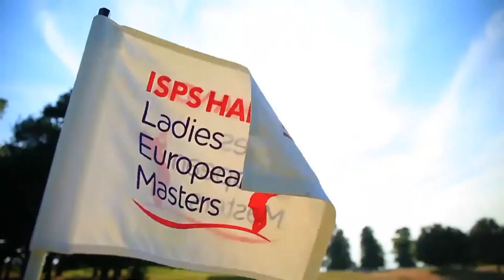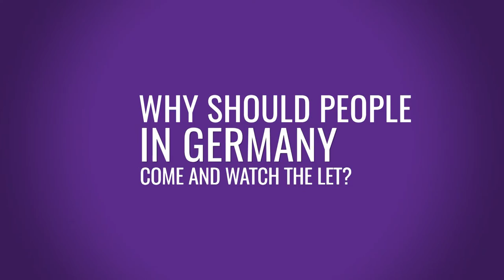ISPS HANDA Ladies European Masters 2016 | LET TRAVEL PACKAGES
Germany’s Karolin Lampert and Olivia Cowan tell fans why they should visit the ISPS HANDA Ladies European Masters staged at Golf Club Hubbelrath in Düsseldorf, September 8 – 11, 2016